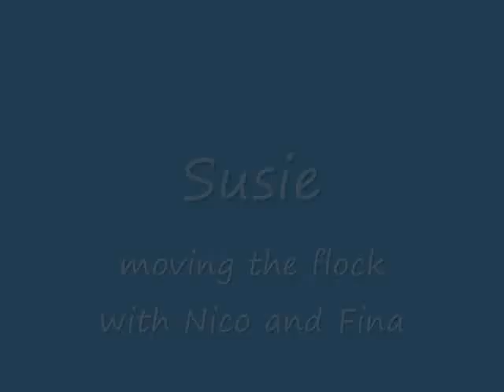Susie Nico and Fina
Susie moving the flock across the road.  This is the second time moving the Maremmas, Nico and Fina (4 1/2 months), with the flock.